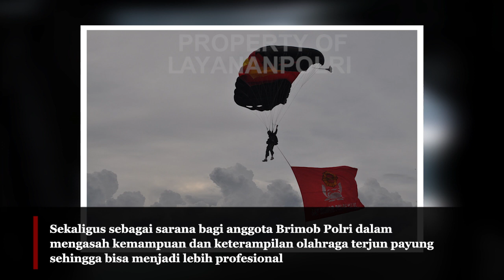Wow! Brimob Punya Wind Tunnel Terbesar se-Asia Tenggara, Apa Fungsinya?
Halo teman-teman, di video kali ini kita akan melihat inovasi Brimob Polri yang memiliki Wind Tunnel terbesar se-Asia Tenggara. Apa itu Wind Tunnel? Wind Tunnel adalah sebuah alat simulator yang bisa melatih anggota Brimob dalam terjun payung. Wind Tunnel ini memiliki diameter 4,8 meter dan bisa digunakan oleh 10 orang penerjun sekaligus. Wind Tunnel ini juga bisa dioperasikan selama 24 jam nonstop.

Wind Tunnel ini baru saja diresmikan oleh Dankorbrimob Komjen Anang Revandoko di Pusat Pelatihan (Satlat) Brimob. Menurutnya, Wind Tunnel ini adalah sarana untuk mengelola kemampuan dan keterampilan anggota Brimob agar menjadi terampil dan profesional. Wind Tunnel ini juga menjadi kebanggaan Brimob dan Polri.

Mantan Kakorbrimob Komjen Ito Sumardi juga mengatakan bahwa Wind Tunnel ini adalah yang terbaik se-Asia Tenggara. Ia mengaku sudah melihat alat yang sama di berbagai negara di Asean, tapi tidak ada yang bisa lebih baik dari Wind Tunnel milik Brimob. Ia juga optimis bahwa dengan adanya Wind Tunnel ini, Indonesia bisa banyak bicara tentang terjun payung di tingkat internasional.

Itulah sedikit informasi tentang Wind Tunnel terbesar se-Asia Tenggara milik Brimob Polri. Apakah kalian tertarik untuk melihat lebih dekat Wind Tunnel ini? Apa harapan kalian untuk kemajuan Brimob dan Polri? Tulis komentar kalian di bawah ya. Terima kasih dan sampai jumpa di video berikutnya.